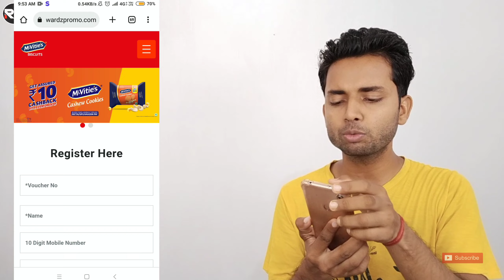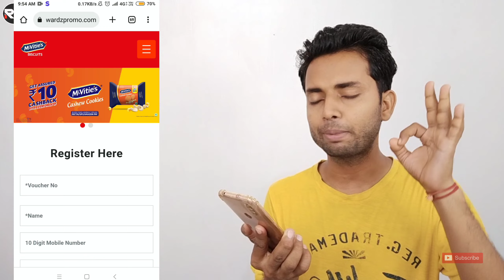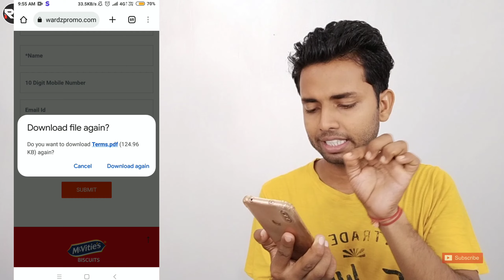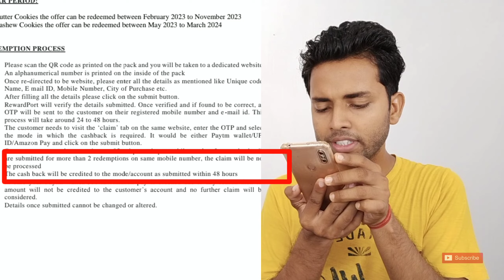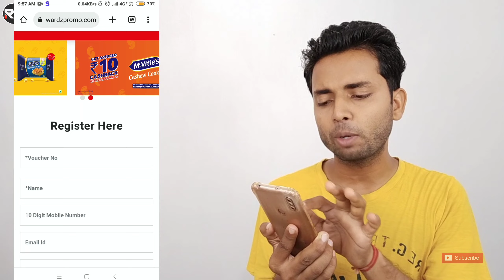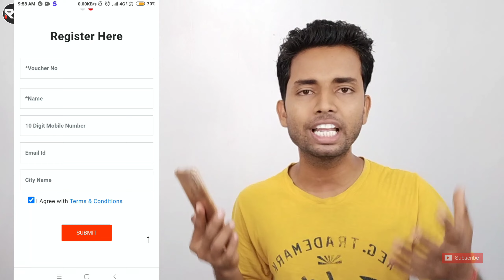Paytm 100% Cashback Offer Product - Mcvities Biscuit 10Rs. Assured Paytm Cashback Offer Redeem 2023🔥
Today I want to show you Paytm 100% Cashback Offer by Mcvities Biscuit 10Rs. Assured Paytm Cashback Offer Redeem in 2023 . Mcvities Biscuit 10Rs. Assured Paytm Cashback Offer Redeem in 2023 . How to Redeem Mcvities Biscuit 10 Rupees Assured Paytm Cashback Offer . Mcvities Biscuit 10 rs. Paytm Cashback offer pack redeem . Mcvities Biscuit 10 rs. Paytm Cashback offer pack redeem in your Bank account .